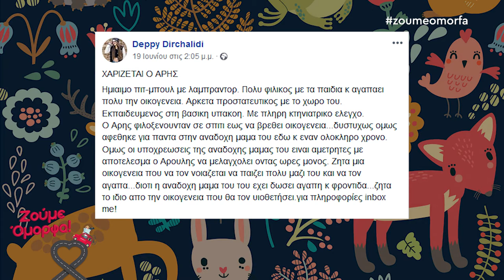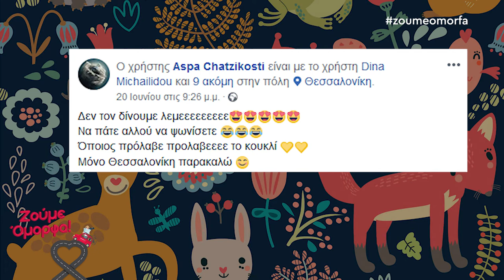Όλοι μαζί μπορούμε! ΧΑΘΗΚΕ - ΒΡΕΘΗΚΕ - ΧΑΡΙΖΕΤΑΙ - ΥΙΟΘΕΤΩ - ΦΙΛΟΞΕΝΩ : ΣΚΥΛΟ ή ΑΛΛΟ ΖΩO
H ομάδα ΄΄ΧΑΘΗΚΕ - ΒΡΕΘΗΚΕ - ΧΑΡΙΖΕΤΑΙ - ΥΙΟΘΕΤΩ - ΦΙΛΟΞΕΝΩ : ΣΚΥΛΟ ή ΑΛΛΟ ΖΩO΄', είναι μία εθελοντική φιλοζωική ομάδα που δραστηριοποιείτε ενεργά στο facebook εδώ και πολλά χρόνια και στόχος της είναι η προστασία των ζώων. Ο καθένας μπορεί να γίνει μέλος και να βοηθήσει στο έργο της ομάδας με απαραίτητη προυπόθεση να αγαπά τους τετράποδους φίλους μας. Εάν χάσατε το κατοικίδιο σας, εάν θέλετε να φιλοξενήσετε, να βρείτε και να φροντίσετε κάποιο ζωάκι, μία ανάρτηση στην σελίδα είναι αρκετή!
Η σελίδα με τα 100.000 μέλη της έχουν σκοπό οι μικροί μας τετράποδοι φίλοι να βρίσκονται πάντα σε καλά χέρια.
Γίνεται και εσείς μέλη και βοηθήστε ενεργά την ομάδα!

Facebook : ΧΑΘΗΚΕ - ΒΡΕΘΗΚΕ - ΧΑΡΙΖΕΤΑΙ - ΥΙΟΘΕΤΩ - ΦΙΛΟΞΕΝΩ : ΣΚΥΛΟ ή ΑΛΛΟ ΖΩO